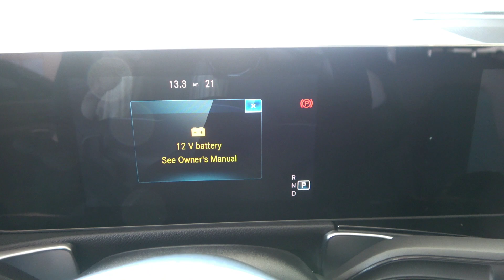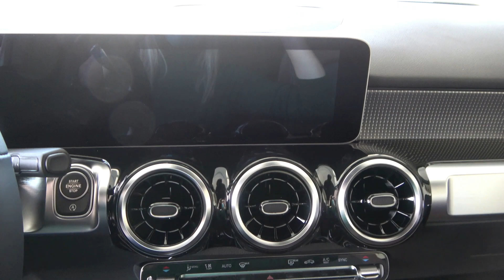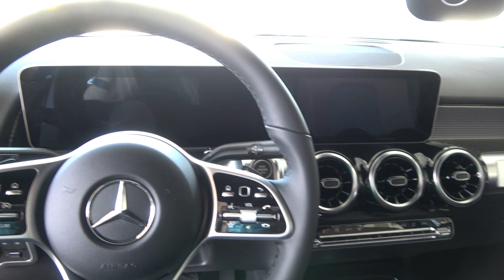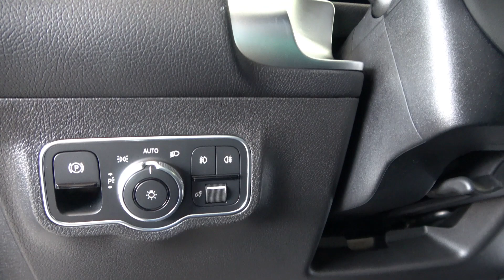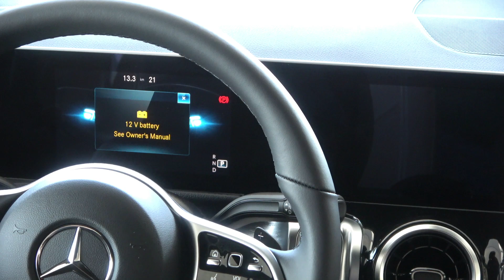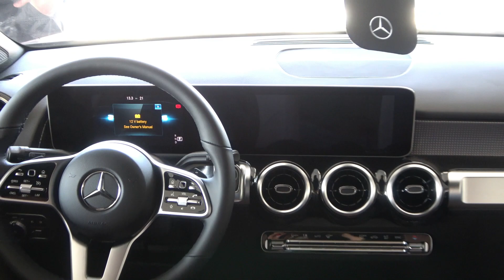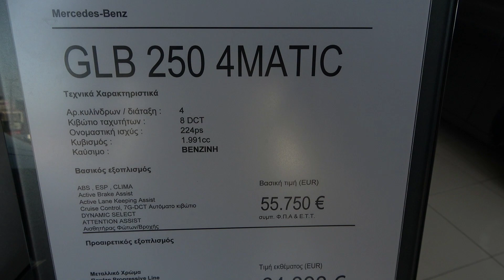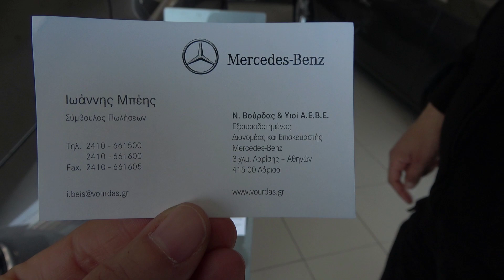The Mercedes Benz GLB 450 interior exterior review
Η εταιρία Ν. Βούρδας & Υιοί Α.Ε.Β.Ε. είναι εξουσιοδοτημένος Διανομέας & Επισκευαστής Mercedes Benz.
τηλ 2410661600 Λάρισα